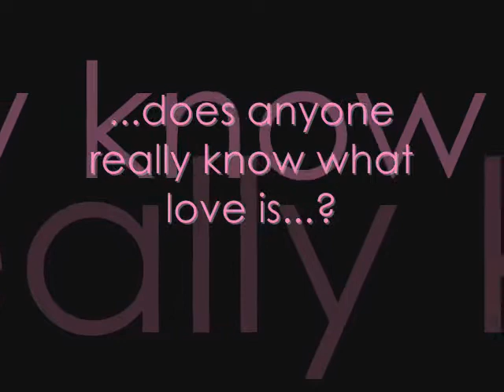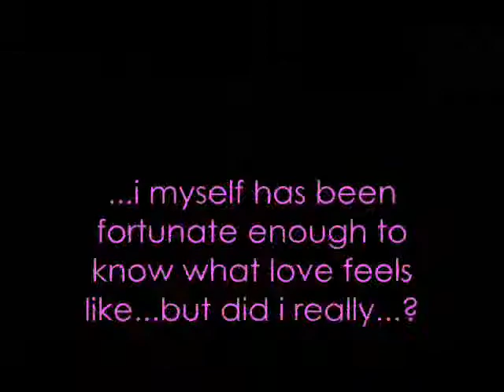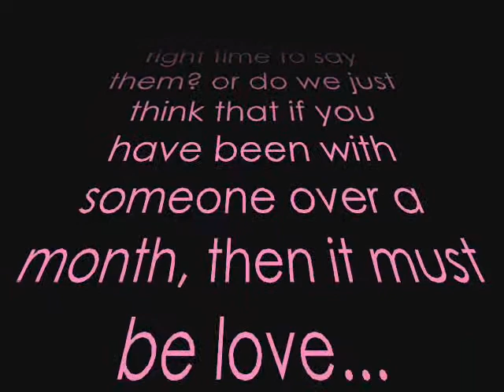what is love?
does anyone really know what love is? please leave a comment to this video...do u know what love is,  or is it something that we will never figure out?